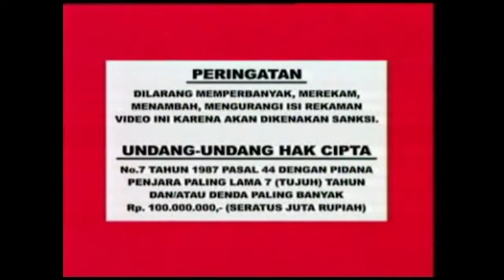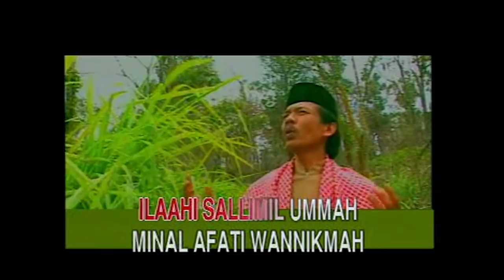Roni Hidayat - Sholawat Badriyah (Official Music Video)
Official Music Video Roni Hidayat

Vocal/Singer :
Roni Hidayat
Poppy Reni Susanti
Nuraisyah Jamil
Silky Ikrima
Asep Solahudin
Elly Yulia